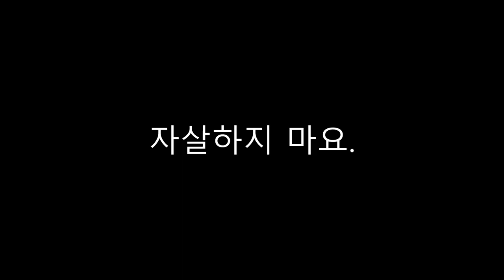추리 스릴러 [스티븐 킹의 적자. 착란스릴러의 창시자. 페이지터너란 이런 것]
감사합니다.